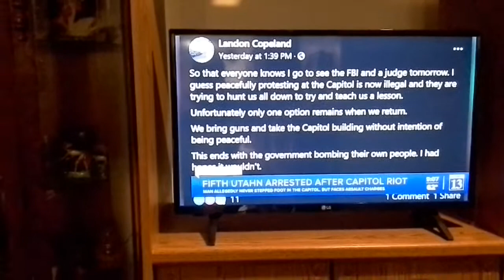5th Utahn arrested for Jan. 6, 2021 DC riot